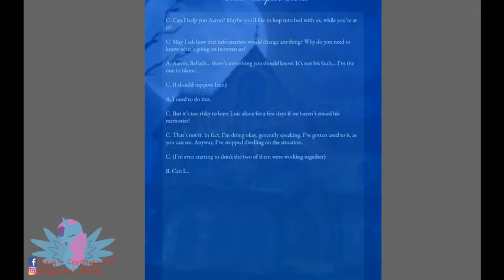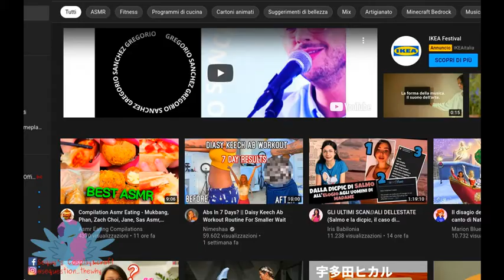ALTRO INCONTRO -Moonlight Lovers ITA⁄IVAN [Cap. 7]